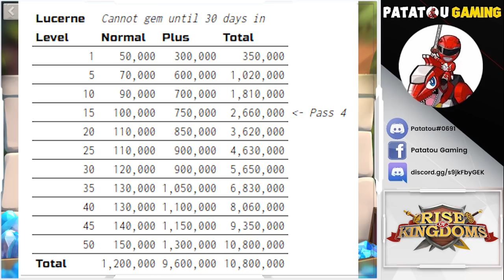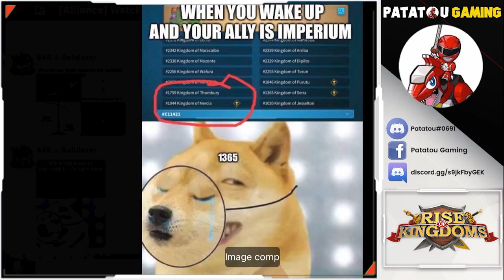75€ CARTE CADEAU! REMONTADA MADE IN 1093! RISE OF KINGDOMS